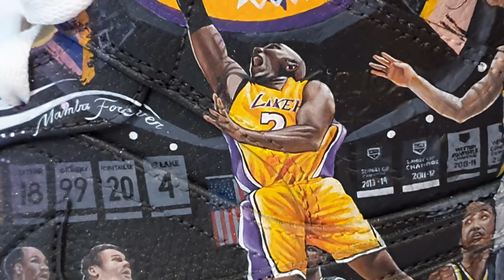KOBE BRYANT x LILI CANTERO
MAMBA FOREVER

Air Jordan intervenidos en homenaje a Kobe Bryant.
El diseño totalmente pintado a mano incluye las inscripciones "Black Mamba" y "Legends never die" que se desprenden de la textura de la serpiente.
El diseño del lado izquierdo lleva plasmado un momento iconico de la carrera de Kobe, su último partido antes de su retiro.

El diseño también incluye las frases de la MambaMentality
"It's the one thing you can control. You are responsible for how people remember you—or don't.
...And when it comes time for you to leave, leave a legend"

Dentro del diseño, escondidos entre líneas, tramas y texturas se encuentran los números 8 y 24. Números de las camisetas que utilizo el jugador durante su carrera.

Un homenaje al legado de Kobe Bryant. Happy Birthday Kobe.